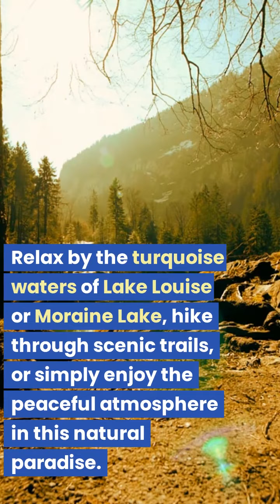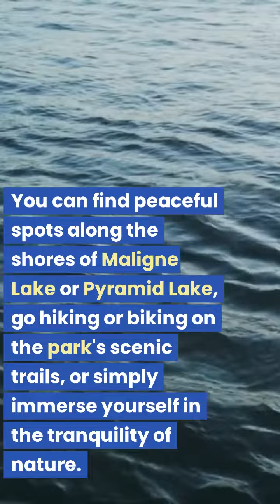5 Must Visited Spots in Canada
Canada offers numerous beautiful and serene chillout spots where you can unwind and relax. Here are five of the best chillout spots in Canada. These chillout spots in Canada offer a peaceful escape from the hustle and bustle of daily life, allowing you to connect with nature, unwind, and rejuvenate your mind and body.